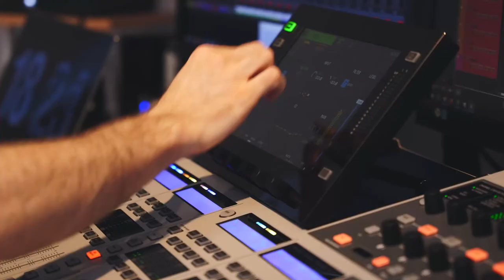Singt dem Herrn ein neues Lied | Paula Grohmann & Karsten Schneider | 18.03.2024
"Singt dem Herrn ein neues Lied" ist ein Anbetungsabend besonderer Art. Nach einem kurzen thematischen Input nehmen wir uns Zeit, vom Himmel zu hören und die neuen prophetischen Lieder für unsere Nation, unsere Stadt, aber auch für unsere ganz persönlichen Umstände auszusingen.

Sei live dabei! | Montags von 19:00 bis 21:00 Uhr.

00:00 Beginn
00:45 Input
08:35 Du bist der Gott, der dieser Welt die Füße wäscht

// Unsere Vision
Wir sind eine Gemeinde, die tagundnacht (an)betet

- Lebensverändernde Predigten
- Kurze Videos zur Ermutigung
- Anbetungsmusik
- Videoreihe "Challenge Hoffnung" - wie Menschen Jesus kennengelernt haben und mit ihm leben

oder

diekreative e.V.
IBAN: DE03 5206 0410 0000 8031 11
BIC: GENODEF1EK1
Verwendungszweck: Spende